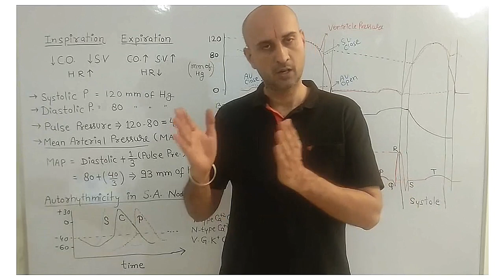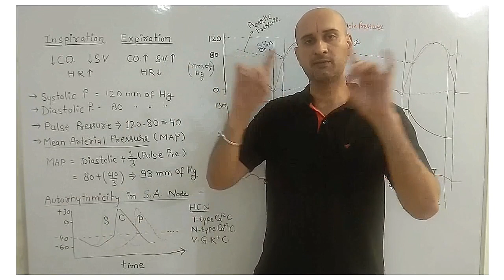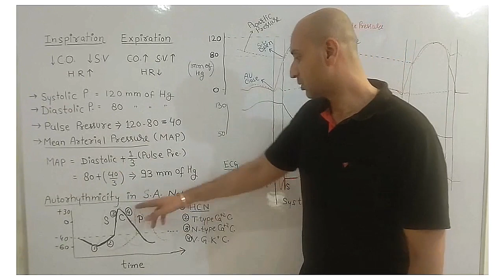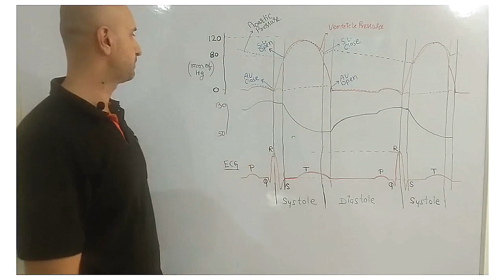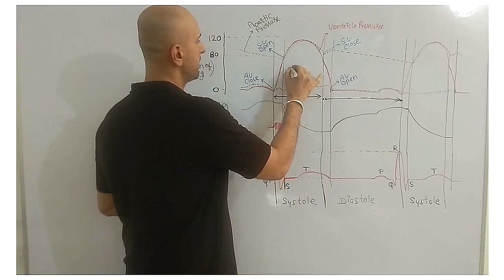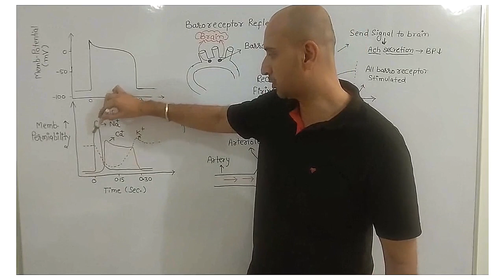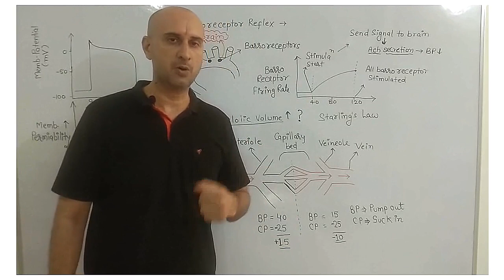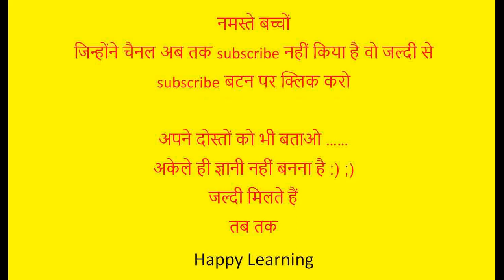Blood and Circulatory system Part 4 Heart 2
This video includes basics of Heart and its Functions. it is helpful for all life science and biology exams.
Download our android app at google play store